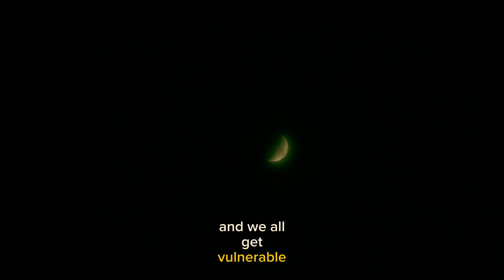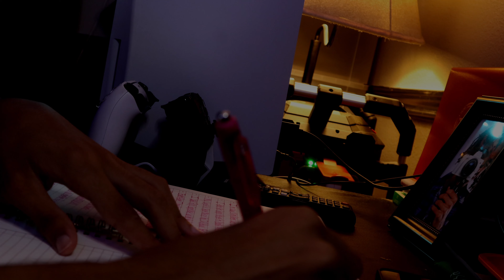welcome to a night in my life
i would like to welcome yourself a night in my life.